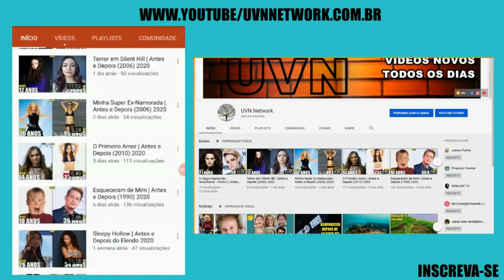Encantada |Antes e Depois (2007) 2020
Enchanted , Enchanted (Encantada), Enchanted (bra: Encantada; prt: Uma História de Encantar) é um filme estadunidense de fantasia romântica, comédia romântica e musical live-action/animação de 2007, produzido pela Walt Disney Pictures com Barry Sonnenfeld e Josephson Entertainment. Escrito por Bill Kelly e dirigido por Kevin Lima, o filme é estrelado por Amy Adams, Patrick Dempsey, James Marsden, Timothy Spall, Idina Menzel, Rachel Covey e Susan Sarandon. O enredo centra-se em Giselle, um arquétipo da Disney Princesas, que é forçada a partir de seu mundo animado tradicional de Andalasia no mundo da cidade de Nova York live-action. Enchanted foi o primeiro filme da Disney a ser distribuído pela Walt Disney Studios Motion Pictures, em vez de Buena Vista Pictures Distribution. sessao da tarde, globo, ano-novo.

Elenco
Amy Adams
Patrick Dempsey
James Marsden
Susan Sarandon
Timothy Spall
Idina Menzel